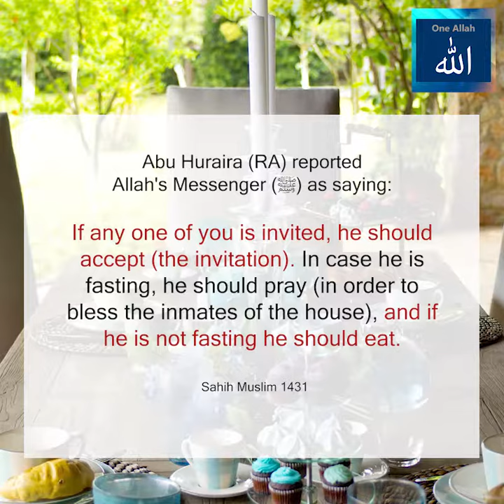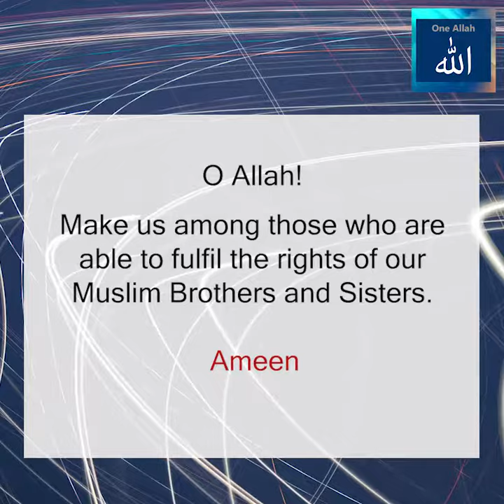The Six Rights Of A Muslim Over Another